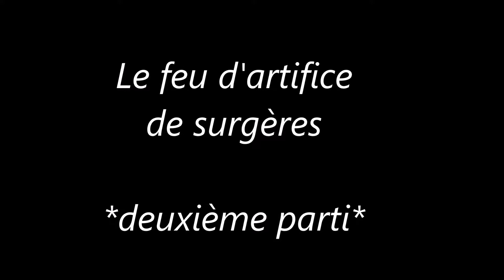Le feu d'artifice 2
ici je vous partage mes tests et avis, quelques vlogs, des sorties , mais aussi des vidéos personnelles parfois rigolote en gros vous allez pouvoir découvrir toutes mes vidéos.
et j'espère qu'elles vous plairont
En voici quelque un
Mon site web/blog :
N'HÉSITEZ PAS AUSSI A COMMENTER CELA FAIT TOUJOURS PLAISIRS
MATÉRIEL UTILISÉ:
notre caméscope numérique avec Caméra Professionnelle
appareil photo CANON
Trépied Portable de Voyage Léger
Petit trépied tripoo
N'oubliez pas de cliquer sur la petite cloche ⬆︎ en haut
si tu ne veux pas louper mes prochaines vidéos